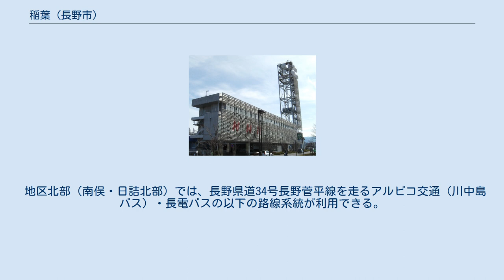稲葉 (長野市)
日本 」 中部地方 」 長野県 」 長野市 」 稲葉 (長野市) 稲葉（いなば）は、長野県長野市の市街地東南郊外の地区（大字）。
郵便番号は、行政区の指定がない場合380-0911。
 全域が長野市役所芹田支所の管内である。
 地区の中央を国道18号が南北に縦走し、北部を長野県道34号長野菅平線、南部を長野県道372号三才大豆島中御所線（日赤通り）・東通りが東西に横断する。
 古くは農村であったが、長野市街地までバス・車で15分前後という立地のため、周辺地区同様に戦後急速に宅地化が進んだ。
現在では外縁部を除きほとんどが住宅地となっている。
 大字稲葉の範囲は、概ね1875年（明治8年）時点の水内郡稲葉村の範囲に相当する。
 地区内の行政区・郵便番号・人口及び世帯数（平成26年4月1日現在）は以下の通り。
 地区南部（母袋・中千田・上千田・日詰南部）では、長野県道372号三才大豆島中御所線・東通りを走るアルピコ交通（川中島バス）・長野市循環型乗合タクシーの以下の路線系統が利用できる。
 地区北部（南俣・日詰北部）では、長野県道34号長野菅平線を走るアルピコ交通（川中島バス）・長電バスの以下の路線系統が利用できる。
 NHK長野放送局